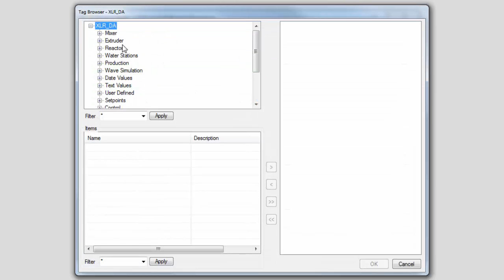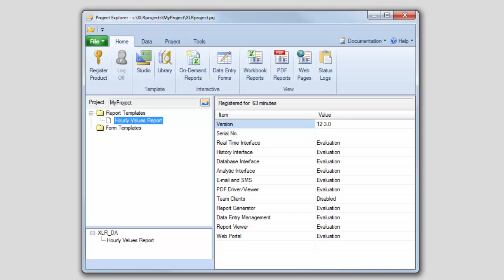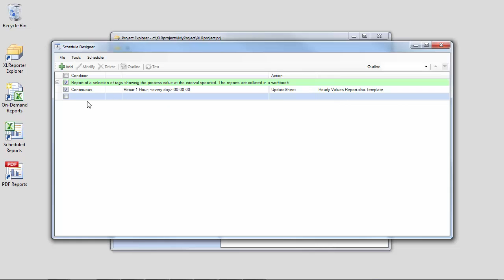Reporting From Process Data (PLC)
Report directly from process data (PLC) without a Historian or Relational Database. XLReporter's "Report As You Run" technology retrieves data from the PLC and adds it to the report on time e.g., every 15 minutes, or by e.g., weigh cycle complete.